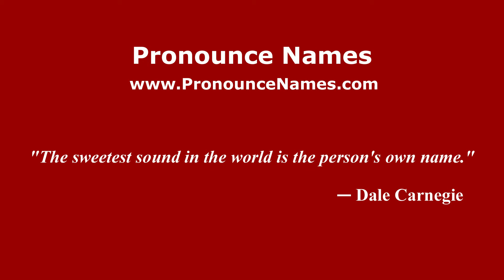How to pronounce Evelyn (Italian/Italy) - PronounceNames.com